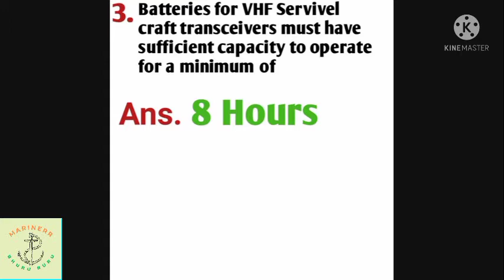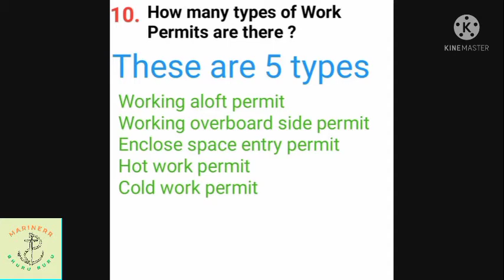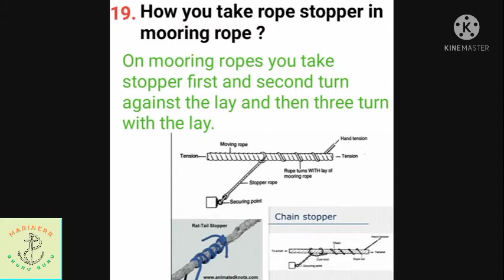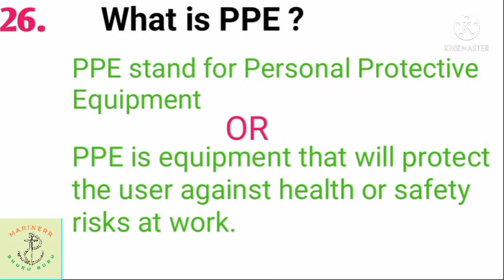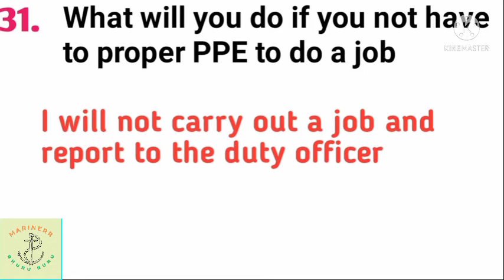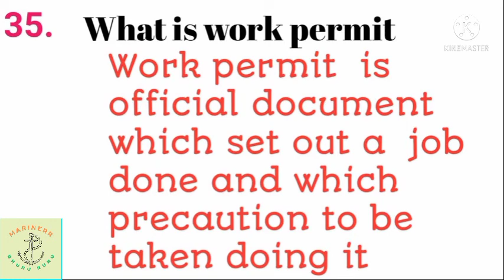GSK Oral Part:-1| GSK Oral & Practical questions |GSK Oral question |GP rating online class